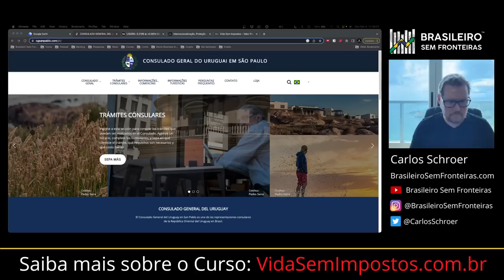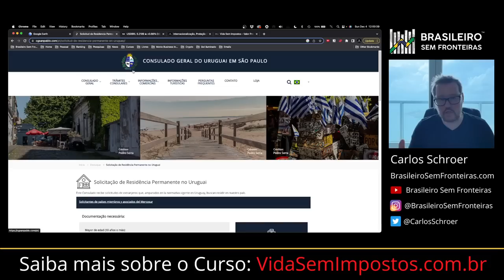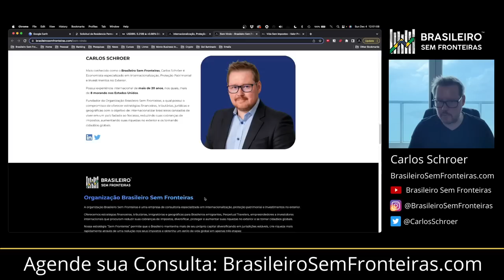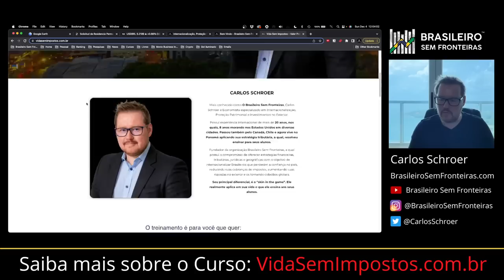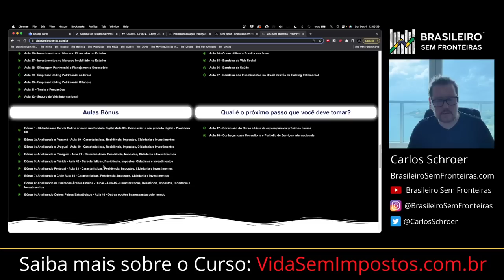O Uruguai vai cancelar o Processo de Residência